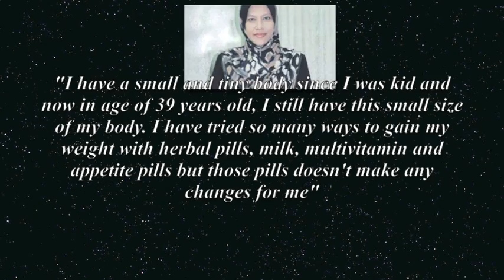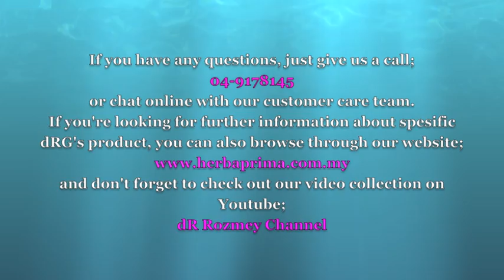dR Rozmey : Testimony Gain 5- Nurlina Mohd Ali (48kg - 52kg)